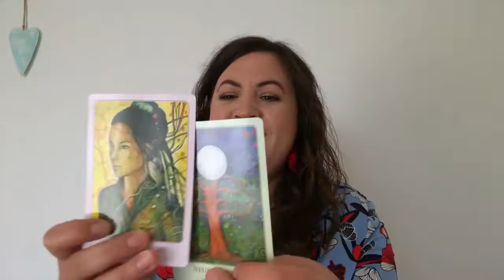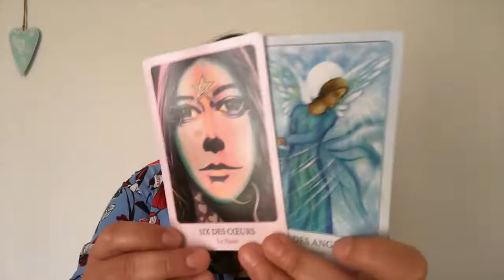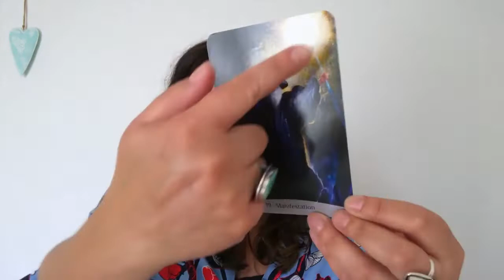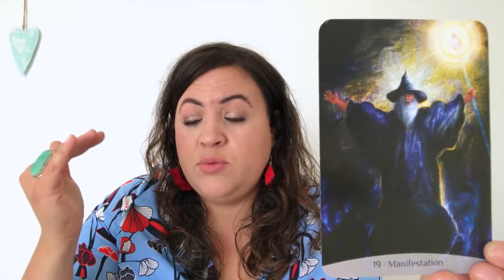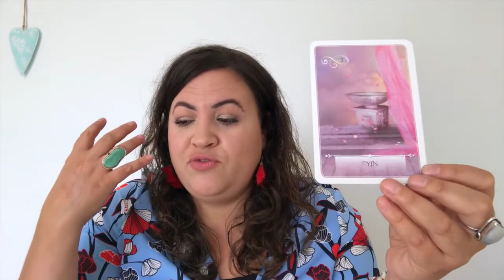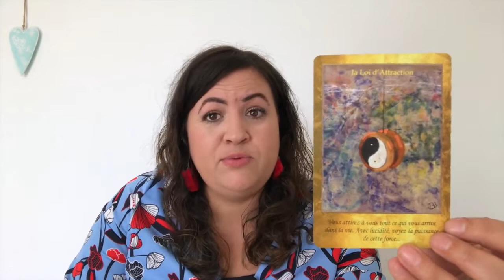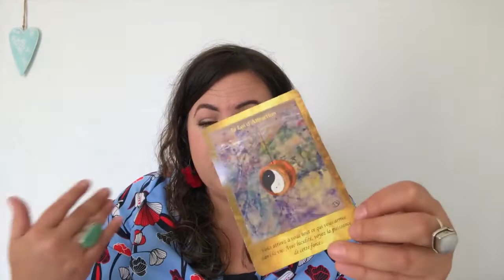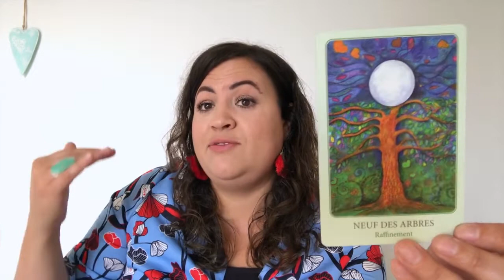Energies du 14 au 20 octobre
Une semaine incroyable, ressentez le bien être éprouvé après avoir libéré tout ce qui ne vous est plus utile pour votre élévation. On respire!!

🕊️Et pour les soins de libération karmique, c'est par ici